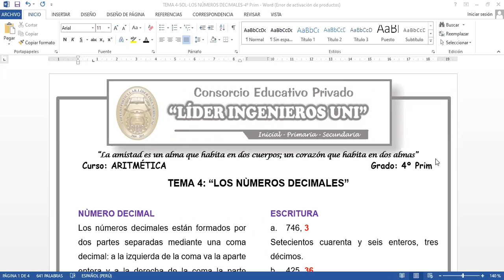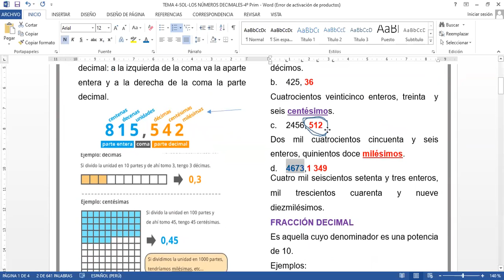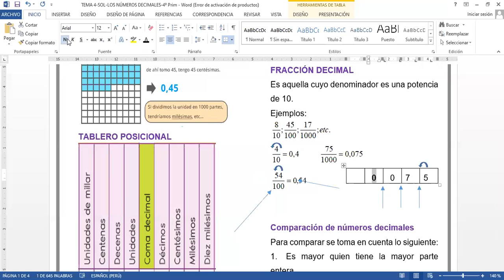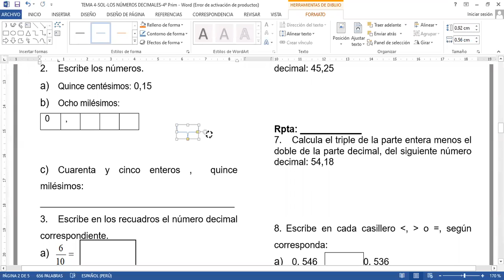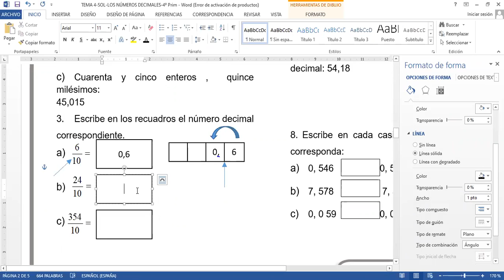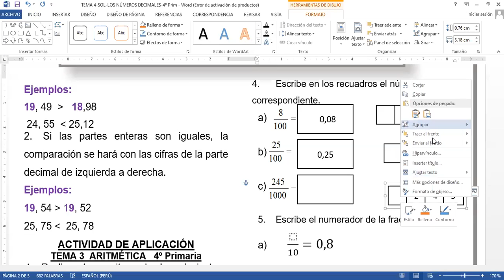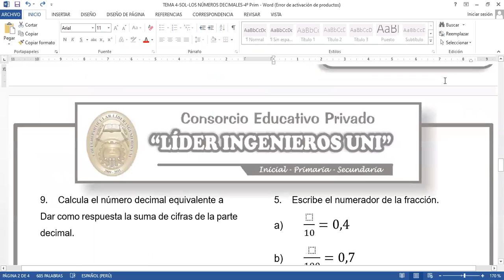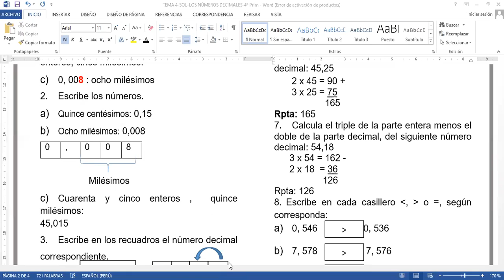TEMA 3 REFUERZO 4º PRIM